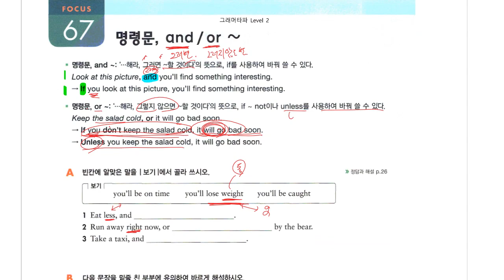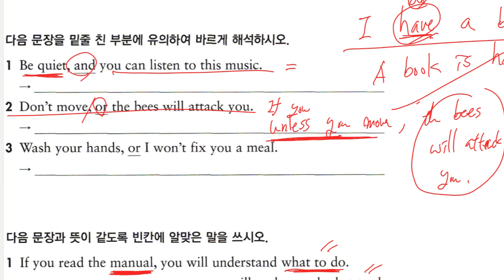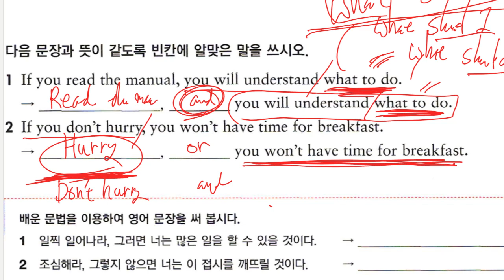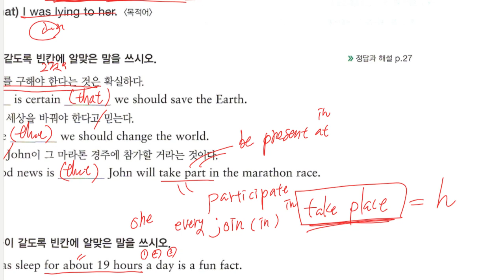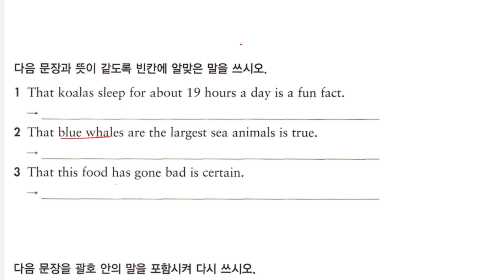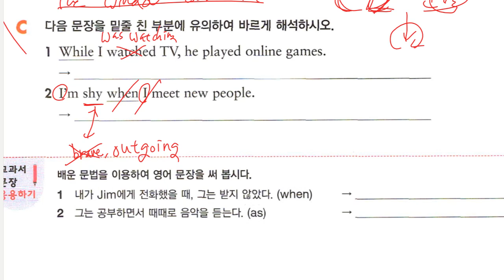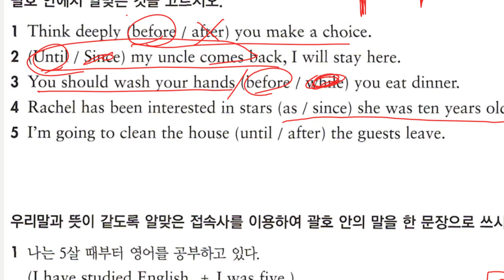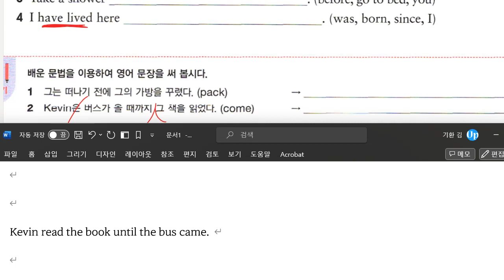Up영어 2023 10 16 중2 문법 접속사